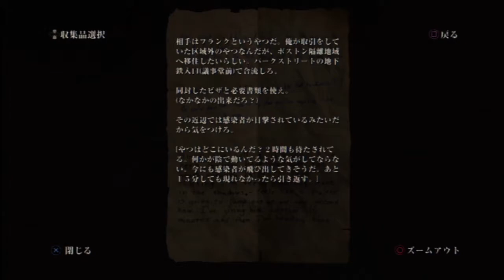#10【ラストオブアス】待望の続編が発売されるので再アップ【実況プレイ】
特にシナリオの評価が高く、神ゲーと世界中から絶賛されたタイトルです